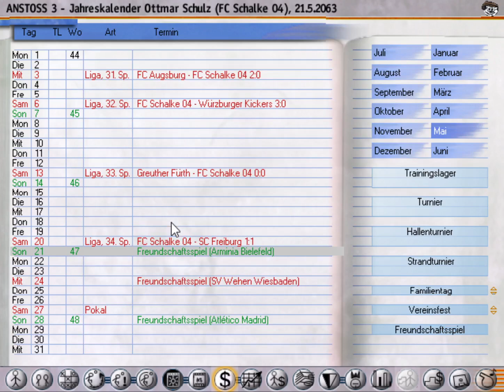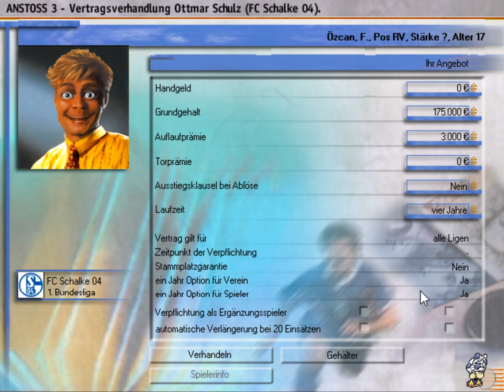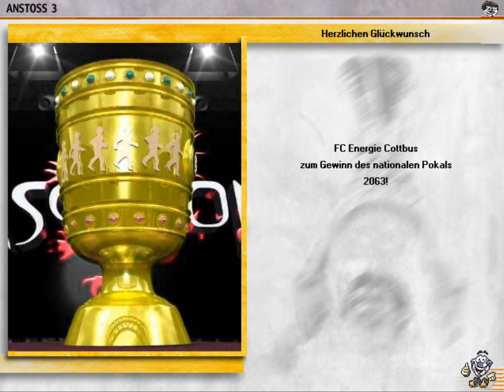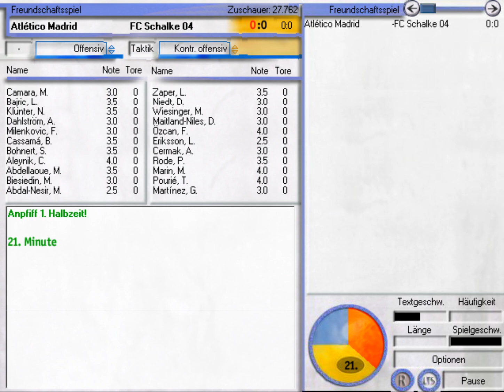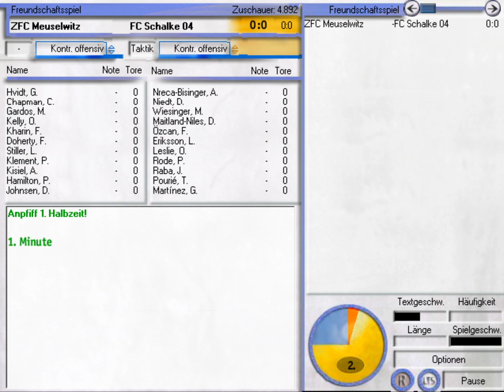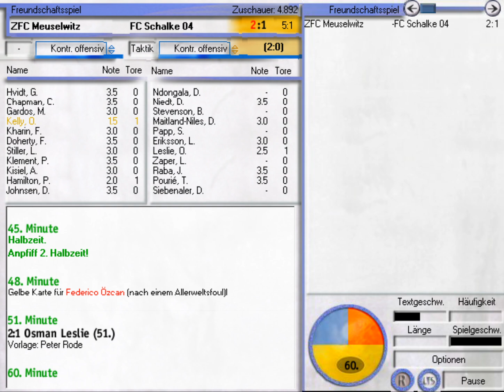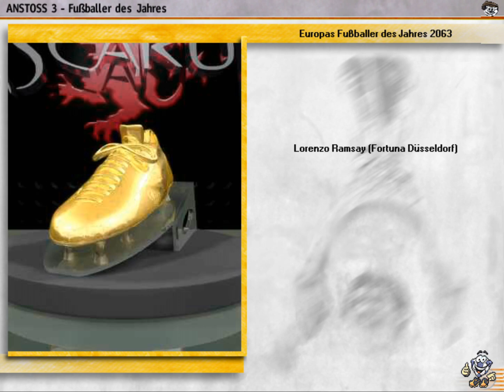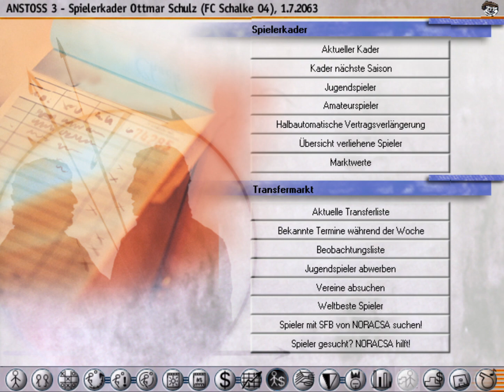Anstoss 3 #635 - Übergang in die Saison 2063/2064 | Let's Play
Wir gehen in die Saison 2063/2064 über!